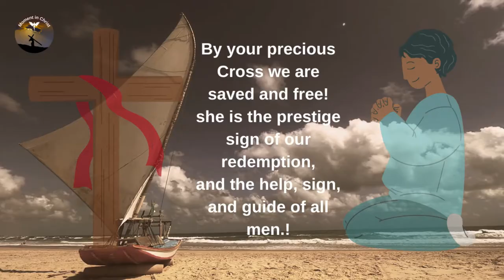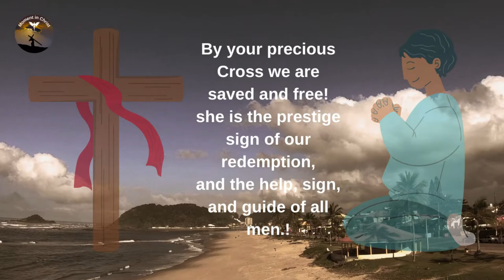Great Power Prayer, Cross of Jesus Christ for Very Difficult Problems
👉 Prayer Channel .

Moment in Christ, today we are going to Share a Prayer of Great Power, Cross of Jesus Christ for very difficult problems.
Let's start with the GOSPEL OF THE DAY

Proclamation of the Gospel of Jesus Christ according to Matthew (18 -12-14)
At that time Jesus said to his disciples: What do you think? If a man has a hundred sheep and one of them is lost, does he not leave the ninety-nine on the mountains to look for the one that was lost?
Truly I say to you, if he finds her, he will be more happy with her than with the ninety-nine that were not lost. Likewise, the Father who is in heaven does not want one of these little ones to be lost.

Oh beloved Jesus of Great Power!
in whom is health, life and resurrection!
In You I place my hope, my trust,
and I prostrate myself before your Cross asking for mercy,
Lord, do not abandon me in such a hurry,
relieve the pains that sadden my anguished heart,
remember me and give me your favors.

By your precious Cross we are saved and free!
she is the prestige sign of our redemption,
and the help, sign, and guide of all men.

For her we ask you to have mercy on us,
bless us and deserve to enjoy in Heaven
Redemption rewards. Holy Cross of Jesus Christ, blessed are you, for the virtue you contain, for the grace you communicate, I beg you to pour out all good on me, keep away from me all evil and evil, give me health, preserve me from illness; have mercy on me and give me protection, deliver me from accidents and dangers and keep me from those who wish my downfall; seek my well-being and alleviate my wants and poverty, please remove all ruin, anguish and difficulty from my life.

O precious and Holy Cross,
tree of life and fountain of blessedness,
I adore you from the heart and humbly praise you,
and I place my urgencies under your arms
so that by your virtue God deigns to remedy: (make your requests now with great faith and hope). Oh Holy Cross, praised be you, you who are a sign of the infinite love and great power of Jesus, you who show us the sacrifice of our Lord Jesus, you who enlighten the lost and heal us spiritually, obtain for me the blessings and favors of God that I have asked with so much confidence, if it is to serve you better and for the good of my soul. Jesus of the Great Power, our glorious Saviour,

Most loving Lord, for the sake of men,
You offered Your Sacred Shoulders
  to put on
you the Sacrosanct Wood and carried it to the Mount where you were crucified
and so you freed us from sins,
forgive our offenses and help us with your graces,
and grant us that, being faithful to your commandments
and applying your teachings in this life,
we deserve to enjoy with you in blessedness,
where you live and reign in unity with the Father and the Holy Spirit,
God for all ages of ages. Jesus of the Great Power, we adore your Cross, we glorify your Cross, we adore and reverence your triumph.
Amen .

Pray three Our Fathers, three Hail Marys and three Glories to the Father.
(repeated three times):

My Jesus, have mercy on us;
by the sign of the cross,
deliver us from our enemies and from all evil,
help us!,
grant us the favors we so badly need.
Amen .

Do the prayer and prayers five consecutive days,
to achieve contrition for sins
and get the favors you want to request
to Our good Father Jesus of the Great Power.

Thanks .